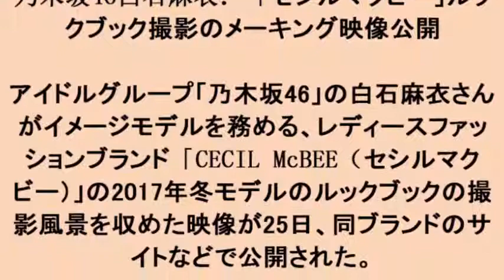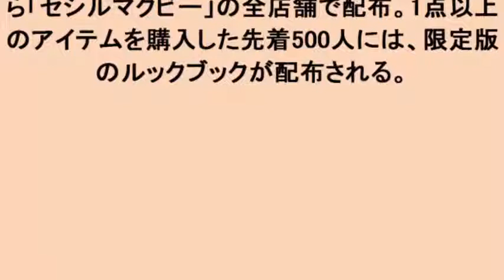乃木坂46白石麻衣：「セシルマクビー」ルックブック撮影のメーキング映像公開